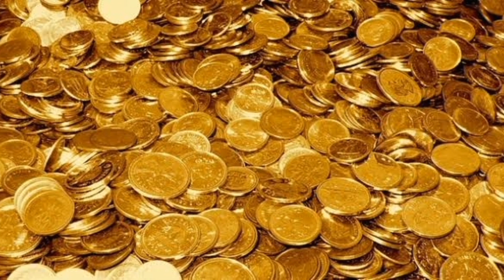Panam sera enna seiyavendum Tamil, kadan theera parigaram Tamil. pana vasiyam Valipadu.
Panam puralum yogam kidaikka eliya pariharam in Tamil.